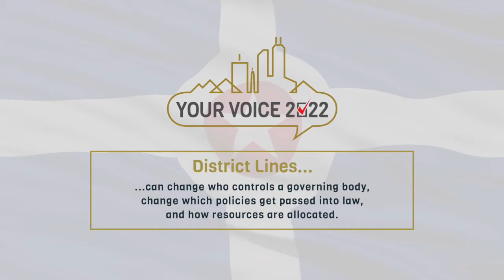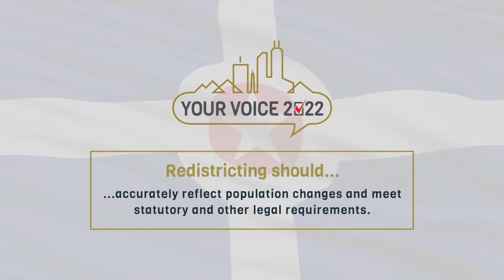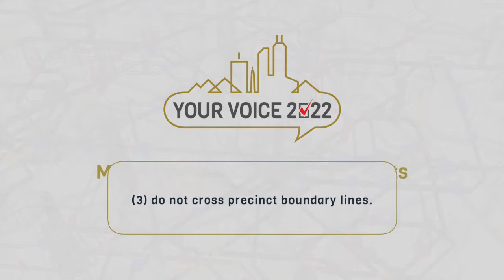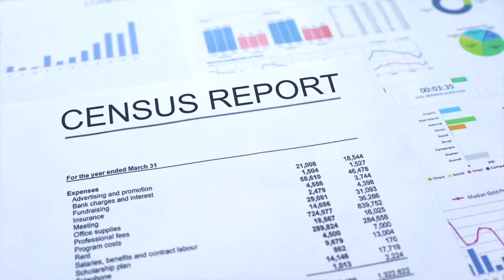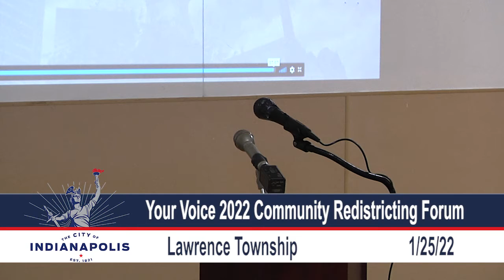Your Voice 2022 Redistricting Forum (Lawrence Township)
Your Voice 2022 is an information and engagement campaign to bring awareness to the Indianapolis-Marion County redistricting process for 2022. The goal of Your Voice is to hear from Indianapolis residents, like you, about your priorities for mapping future City-County Council districts.